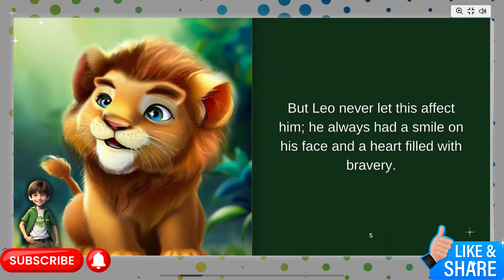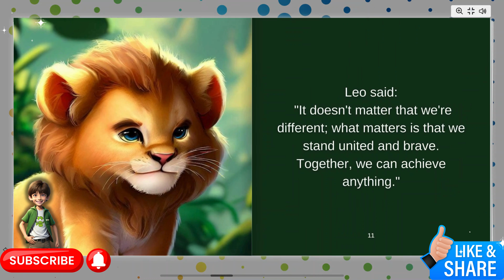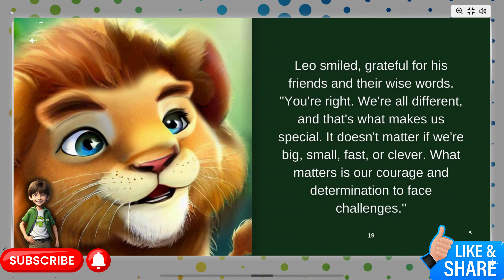Read Aloud:🦁✨ Overcoming Fear:The Inspiring Tale of Leo the Lion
Journey into the heart of bravery with "The Little Brave Lion," a heartwarming tale of friendship, courage, and overcoming fear. 🦁✨

Meet Leo, a small and timid lion who doesn't fit in with his pride. Despite his differences, Leo possesses an unwavering spirit and a heart full of bravery. 💪 When a fearsome tiger threatens their jungle home, Leo steps forward to lead his friends in a fight for their beloved territory. 🐯 Together, they devise clever strategies and face their fears head-on, proving that bravery comes from within and that true strength lies in unity. 🧠🤝

Embark on an unforgettable adventure with Leo and his friends as they discover the power of courage, friendship, and self-belief. 📖🌿

Experience the magic of "The Little Brave Lion" and let Leo's bravery inspire you to face your own challenges head-on. 🏆🎉